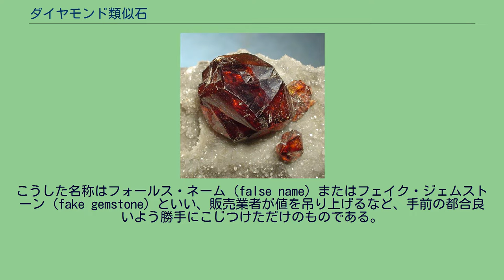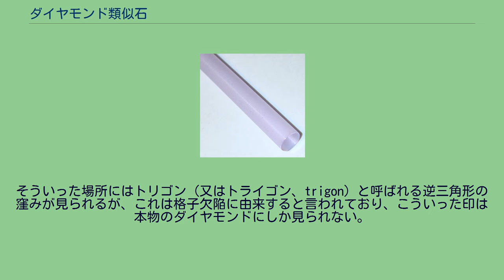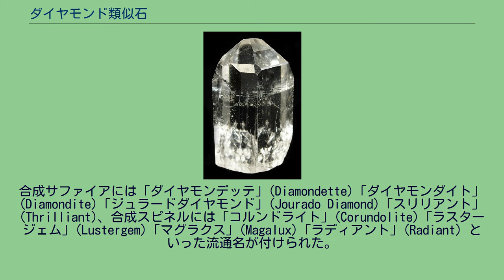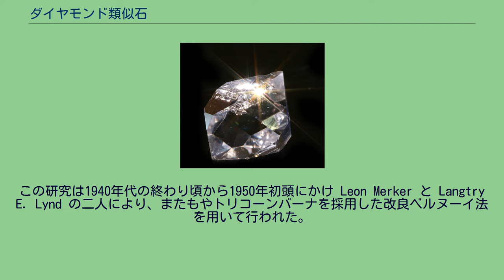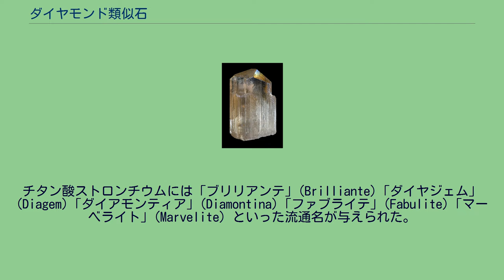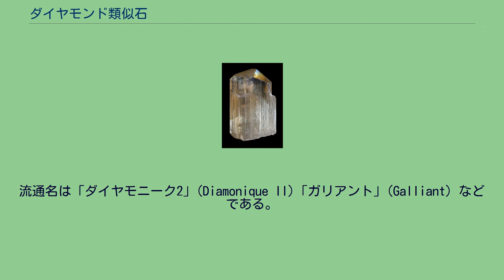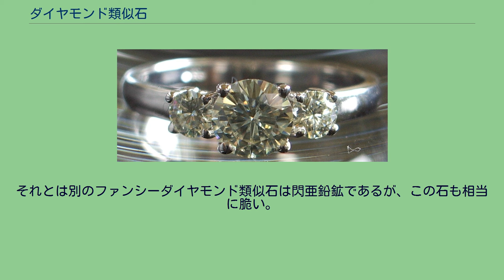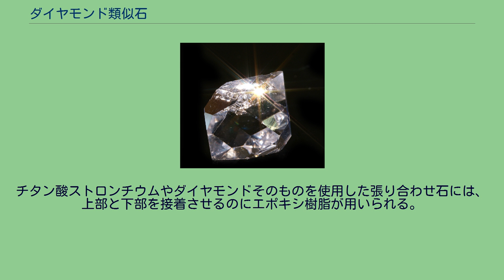ダイヤモンド類似石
ダイヤモンド類似石（ダイヤモンドるいじせき）あるいは模造ダイヤモンド（もぞうダイヤモンド）は、ダイヤモンドの天然石あるいは合成石の色や外観や質感を模倣したもののことである。
つまり、ダイヤモンドの模造品のことである。
イミテーション、イミテーションダイヤ（ダイヤ）、ダイヤモンド・シミュラント（サイミュラント）、ダイヤモンド代用石などとも呼ばれる。
ダイヤモンド類似石は人工合成ダイヤモンドとはまったく異なる。
ダイヤモンド類似石は、その化学特性、物理特性、 内部構造がダイヤモンドのそれと、一部あるいは全部が異なっている。
それに対して、人工合成ダイヤモンドは天然ダイヤモンドと同じ物理・化学特性を有している。
ちなみに資産価値については、現在は他の宝石同様、天然ダイヤのほうが価値がある。
また、加熱や放射線照射により美しく見えるよう人工的に手を加えた、いわゆるエンハンスメント（処理）ダイヤモンドも、ダイヤモンド類似石の定義から除外されている。
ダイヤモンド類似石の代表的なものとしては、 ガラス プラスチック セラミック 張り合わせ石 プレス（再生）製品 などが挙げられる。
最もよく知られたダイヤモンド類似石としては、有鉛ガラス（クリスタルガラス、より具体的にはラインストーン）とキュービックジルコニア (CZ) で、いずれも天然には産しない人工合成石である。
その他にも、チタン酸ストロンチウム、合成ルチルといった多くの人工合成ダイヤモンド類似石が1950年代半ばに開発されたが、すぐに廃れてしまい、いまやもう市場で見かけることはない。
20世紀末にレーザー研究から開発された材料モアッサナイトもまた、ダイヤモンド類似石として出回りつつある。
ダイヤモンド類似石はその物理的諸特性、具体的には硬度や屈折率、複屈折、熱伝導率などが本物のダイヤモンドと異なるため、鉱物学者や宝石商は主には目視検査で、あるいは適切な測定機器を用いてその真贋を見分けられる。
また水晶などダイヤモンドとは全く組成が異なる鉱物を指して「○○ダイヤモンド」（○○には産地名などが入る）などと呼ぶことがある。
こうした名称はフォールス・ネーム (false name) またはフェイク・ジェムストーン (fake gemstone) といい、販売業者が値を吊り上げるなど、手前の都合良いよう勝手にこじつけただけのものである。
紛らわしいので、現在はまともな宝石店、ジュエリー・ショップではその使用を避けている。
その特性がダイヤモンドに極めて類似している最先端の人工ダイヤモンド類似石であっても、明らかに模造品だとわかる一つの、ないしは複数の特徴を有しており、ダイヤモンドに精通した専門家であれば、そういった特徴から類似石とダイヤモンドとの見極めができる。
宝石学において重要なのは、そうした特徴のうち、とくに非破壊検査により判定できるものであり、その多くは自然光下において視覚的に認識できるものである。
非破壊検査が好ましいとされるのは、真贋を見極めたい石の多くはすでにカットされ、台に据え付けられなどしてジュエリーに組み込まれているからで、破壊検査（その多くは硬度や耐久性を測る）で傷がついた場合（真のダイヤモンドであればふつう傷はつかない）、例えその石がダイヤモンドではない真っ赤な偽物であっても、骨董的、美術的といった別の価値があるわけで、その所有者にとっては傷物にされたという受け入れ難い結果になってしまうからである。
ダイヤモンドとダイヤモンド類似石の比較対照できる特性の一部を以下に示す。
モース硬度は引っかき傷に対する抵抗性で示される非線形の鉱物硬度指標である。
ダイヤモンドは、天然石としてはこの指標において最高位の10にランクされている（人工物としてはダイヤモンド・ナノロッド凝集体など、ダイヤモンドより高い値を示す超硬度材料がある）。
それゆえにダイヤモンドはダイヤモンドを用いた場合を除いてその研磨が非常に困難であり、宝石として通例傷がつくことはない。
ダイヤモンドがとてつもなく硬いことは、語源となったギリシャ語のアダマントという形容詞からわかるように、丁寧にファセット・カットされたその光沢面をルーペや顕微鏡下で見れば、平面は傷一つなく滑らかで、エッジ（角）にも磨耗一つ見られず鋭敏であることが視覚的に明白に確認できる。
この性質は当然ダイヤモンド類似石にも要求され、ダイヤモンド類似石に用いられる素材は他の宝石よりずっと硬いのではあるが、さすがに本物にははるか...